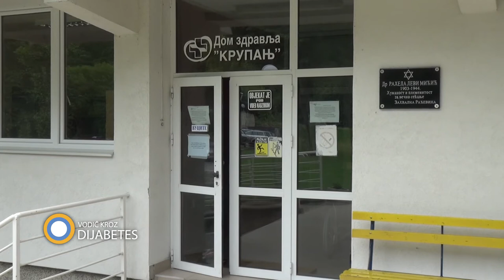dr Predrag Radić ,,Dom zdravlja Krupanj”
Koliko često se stomatolog Predrag Radić iz ,,Doma zdravlja u Krupnju” susreće sa decom koja imaju dijabetes?